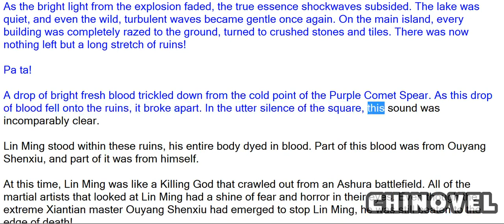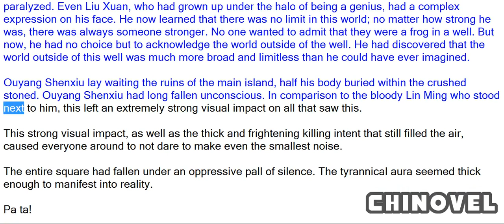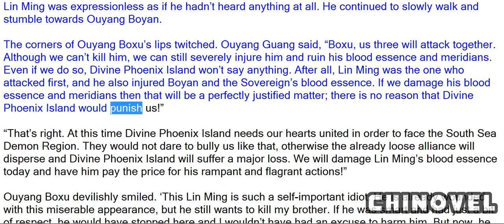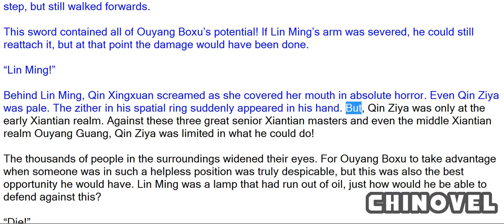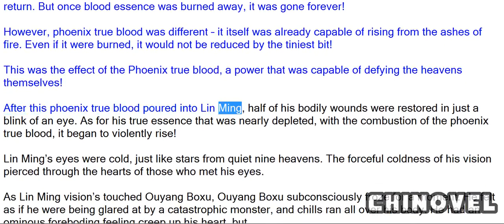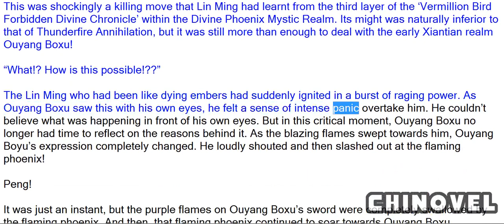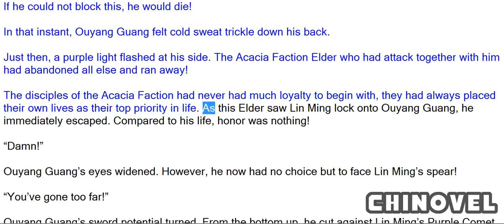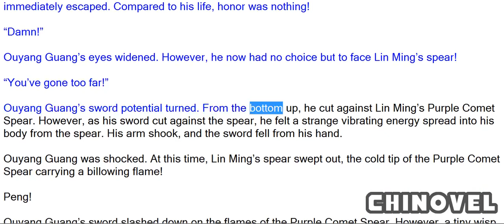Martial World, Chapter 425 – Stones Dyed With Blood